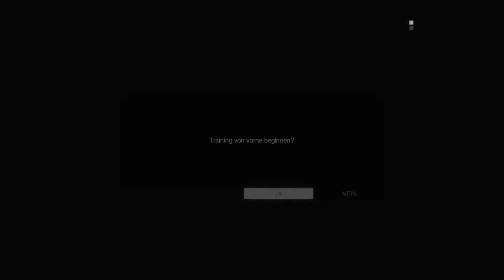Sven FOB Training,,,METAL GEAR SOLID V: THE PHANTOM PAIN_20170803180628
FOB Training befreundete Base